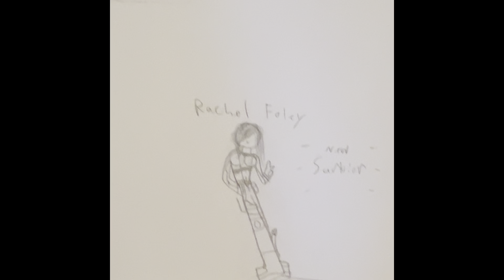What if Rachel Foley was in Dead By Daylight?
Rachel Foley perks:

NOT YET

KEEP GOING

HUSTLING